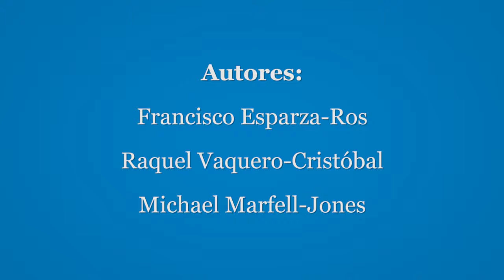Perfil Restringido ISAK del Protocolo Internacional para la Valoración Antropométrica (Español)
Vídeo Oficial del Manual de ISAK 2019.

Autores: Francisco Esparza-Ros, Raquel Vaquero-Cristóbal, Michael Marfell-Jones.

- Puntos Antropométricos: Min 0:22
- Medidas Básicas: Min 08:28
- Pliegues Cutáneos: Min 10:55
- Perímetros: Min 14:23
- Diámetros: Min 18:27